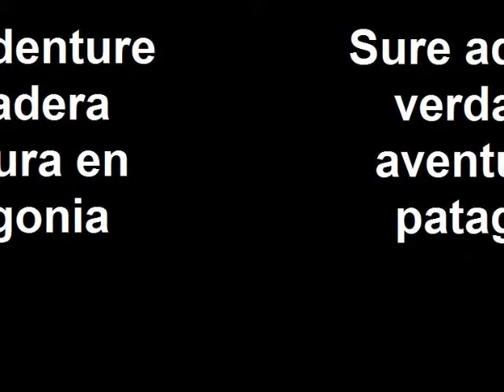Sure adenture verdadera aventura en patag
Created on desembre 30, 2008 using FlipShare.